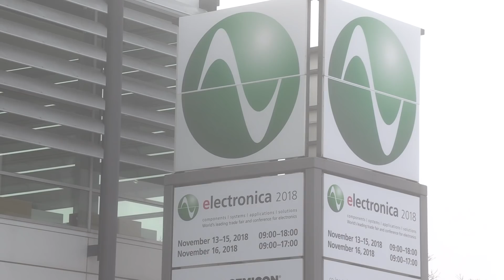Future Electronics at Electronica 2018: Meeting with Panasonic Industrial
Future Electronics met with Panasonic Industrial at their Electronica booth.  We spoke to Richard Dines and received an overview of the ‘Smaller, Faster and Better’ Panasonic Industrial offering.  Miniaturisation is a key feature of the products which will help with board space additionally Panasonic has a wide range of MLCC products that are on a shorter lead-time so you can beat the waiting times.
Panasonic offers extremely efficient passive components which enable you to save cost, reduce part count as well as space on your board designs.